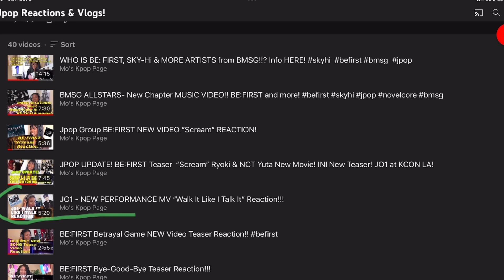NEW PERFORMANCE VIDEO JO1-SuperCali! & JO1 Update (Part 1)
Hello JO1 fans!! UPDATE here and reaction to the new performance video!